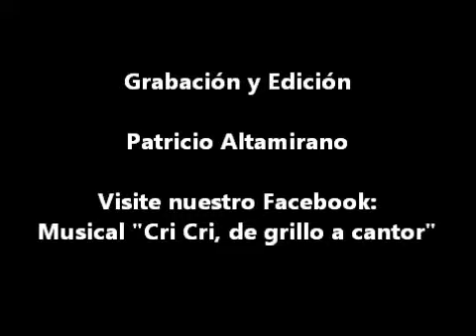Entrevista con Roy Ramírez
Imágenes del primer ensayo de bailarines.